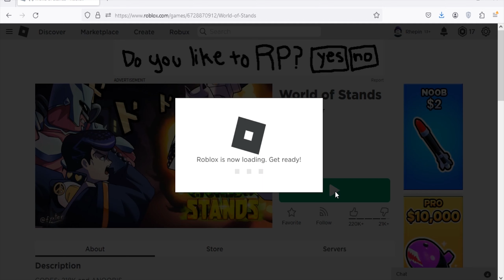Roblox World Of Stands New Codes February 2024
New codes for in game rewards in Roblox World Of Stands.